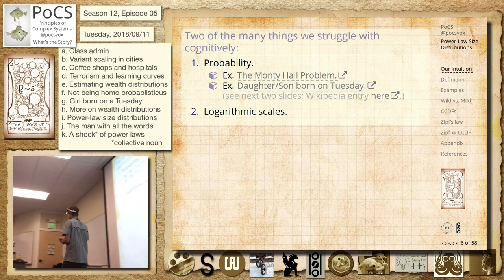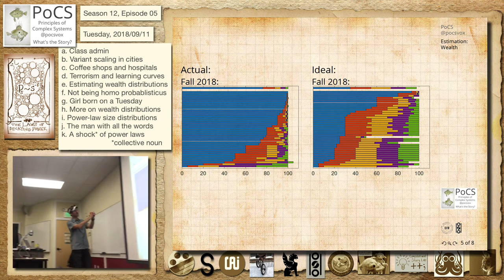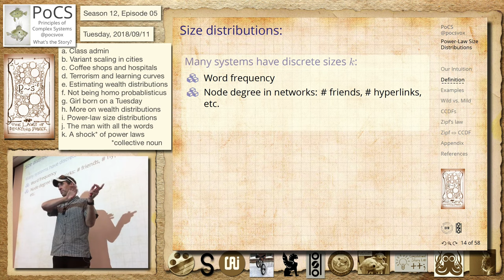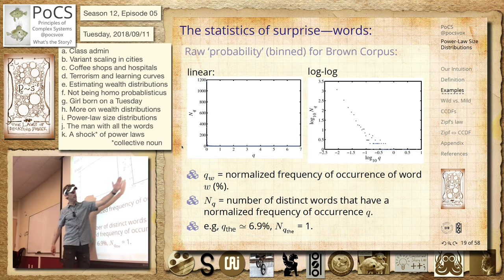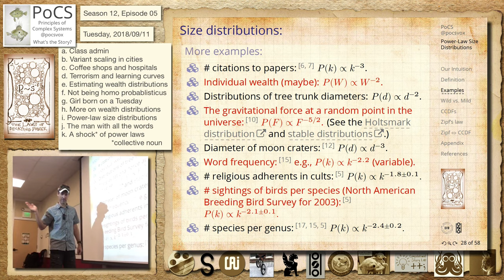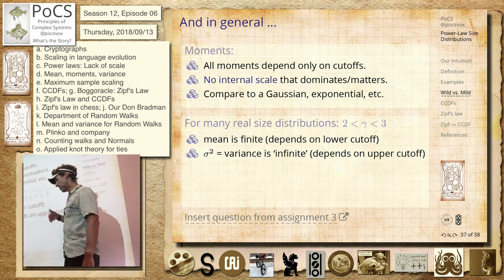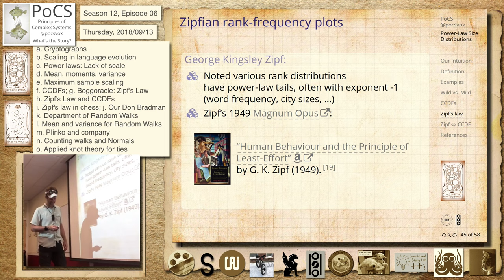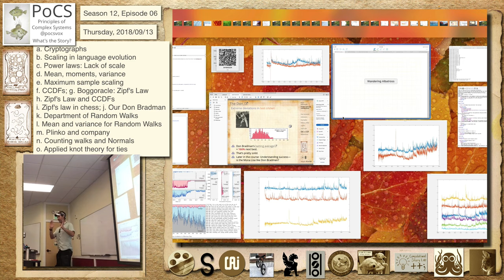The Statistics of Surprise: Nobody expects the power law size distributions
We dive into the strange world of power law size distributions. We warm ourselves up with an open fire of ignorance, and toast some distressing marshmallowy examples of how we don't easily understand probability. Normals are snormals and we're going places that are anything but boring. We want to find out what's behind wealth and words and earthquakes. Heavy-tailed distributions are everywhere and they quantify how big bad things can happen. We formalize power-law size distributions and make the basic connection with Zipf's law (not everyone does this).